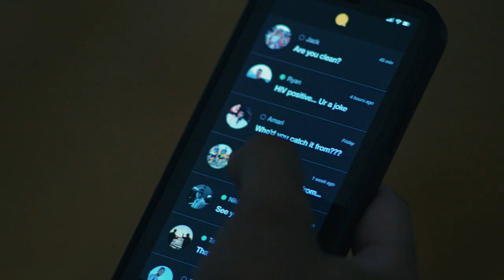Stigma is more harmful than HIV TV advertisement oct 23